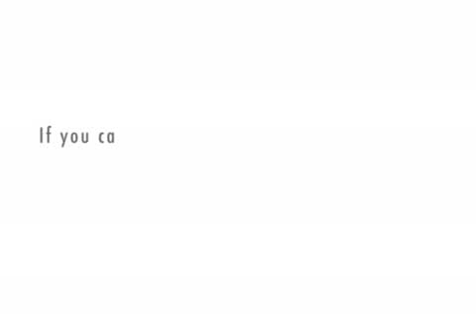Laplaces demon meets Maxwells demon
A dialogue between Laplaces demon (1814) and Maxwells demon (1867).